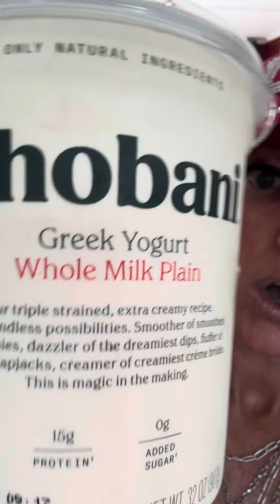LOSE WEIGHT & FEEL GREAT😜 (also save $$$ & it’s tax strategy🤓)